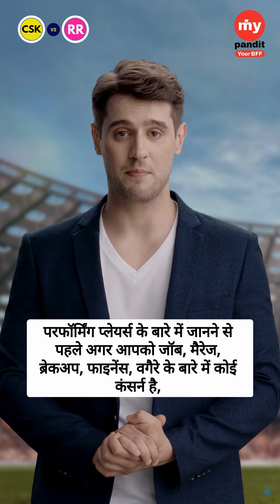Who will win today's Match Chennai Super Kings vs Rajasthan Royals?